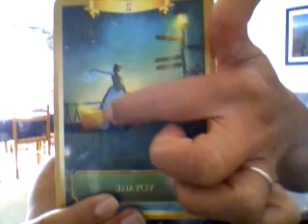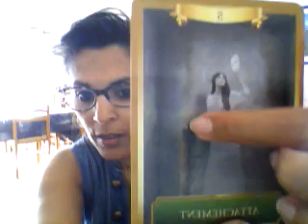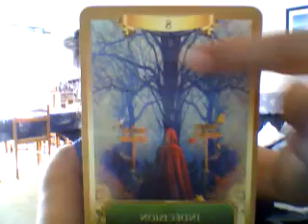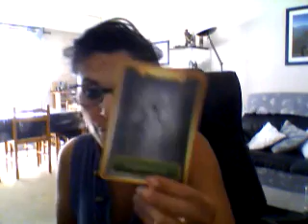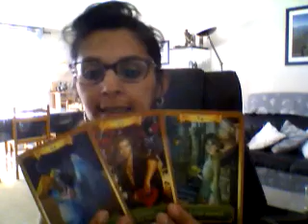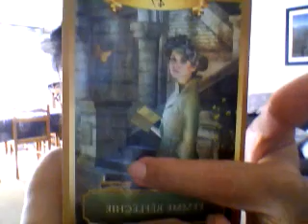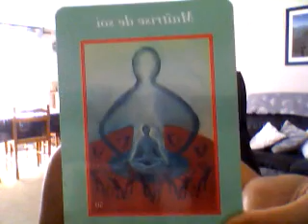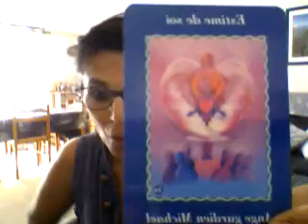Guidance Tarologique LION septembre 2019